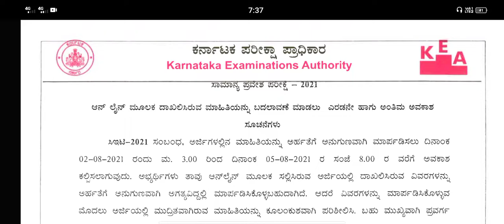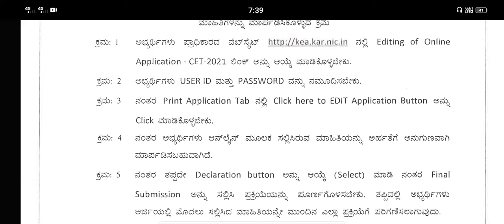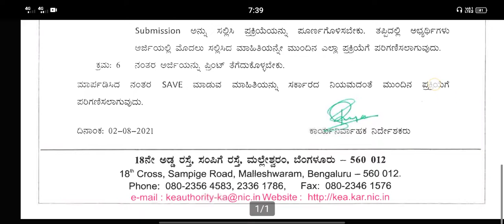Kcet important update about editing|August 2 2021|students solution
Upi id:hatersvtu@ybl